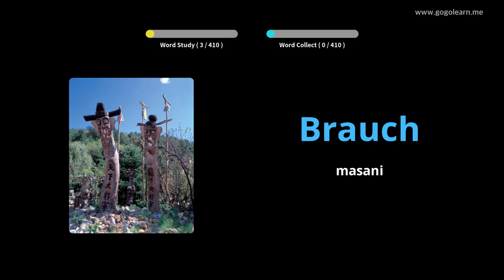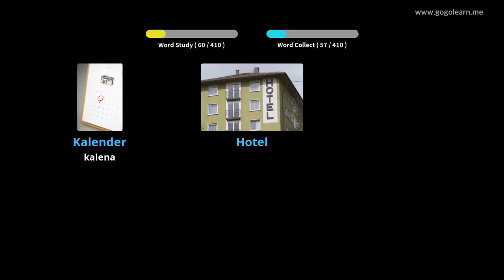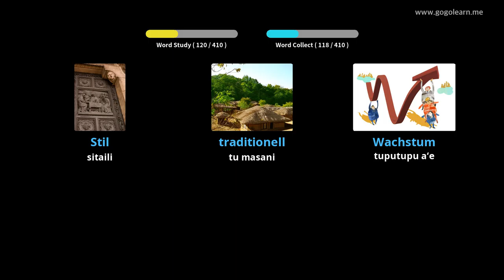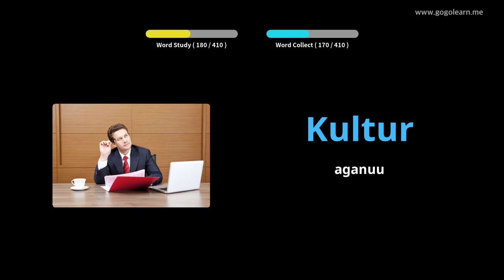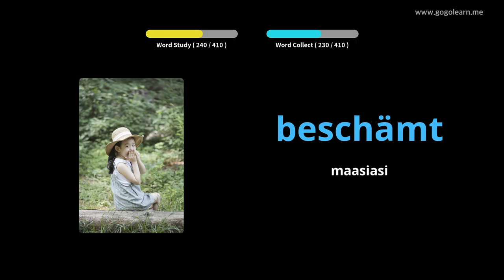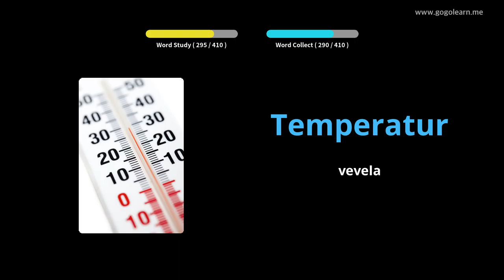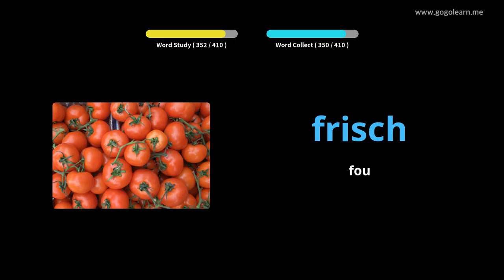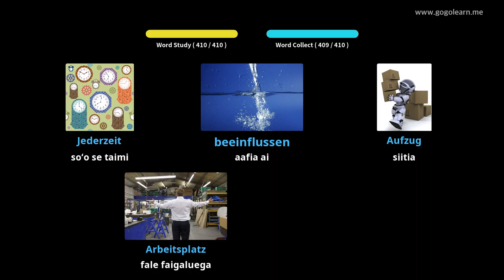Siamani Aʻoga Maualuga 2 |Golearn